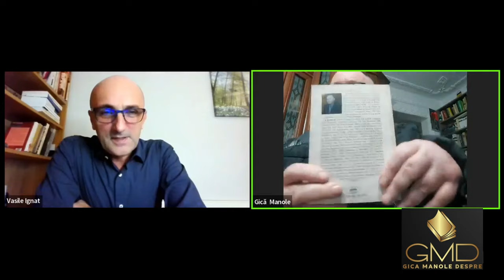Gică Manole Despre: Ion Vodă cel Viteaz, Ion Brătianu, Ionel Brătianu și Ion Antonescu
Bună tuturor și bine ați venit la o nouă discuție din cadrul seriei noastre Gică Manole Despre! Suntem încântați să vă prezentăm astăzi un dialog special în care vom explora și analiza contribuțiile unor figuri notabile care au avut un impact semnificativ asupra istoriei României.

Această călătorie în universul personalităților notabile va aduce în discuție realizările și influența notabilă a unor figuri precum Ion Vodă cel Viteaz, Ion Brătianu, Ionel Brătianu și Ion Antonescu.

Aceasta este o oportunitate de a explora mai adânc viața și contribuțiile semnificative ale acestor personalități remarcabile. Ne propunem să oferim o perspectivă mai profundă asupra contextului istoric în care aceste figuri au strălucit.

Vă încurajăm să distribuiți linkul către discuție către prietenii voștri și să ne lăsați un like dacă apreciați conținutul nostru. Fiți pregătiți pentru o călătorie captivantă în lumea fascinantă a personalităților remarcabile!